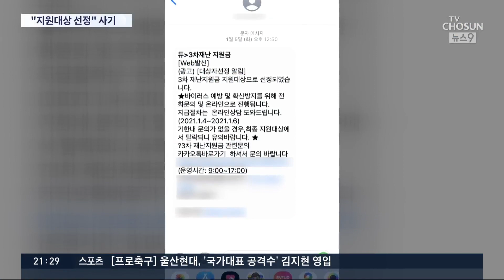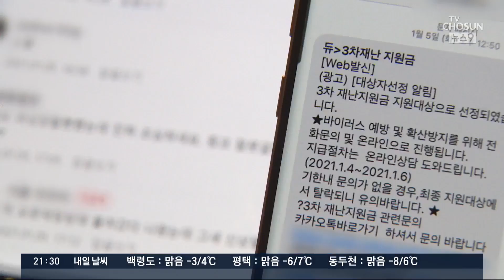"3차 재난지원금 선정됐다"…자영업자 상대 '스미싱 주의보' [뉴스 9]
보이스피싱 사기가 재난지원금까지 먹잇감으로 삼고 있습니다. 주로 자영업자들에게 '3차 재난지원금 대상으로 선정됐다'는 식의 문자 메시지를 보내 속아 넘어가게 만드는겁니다.